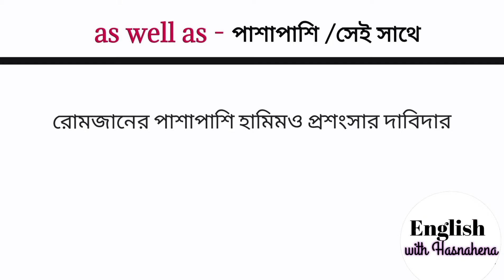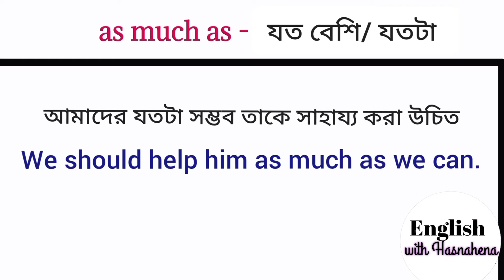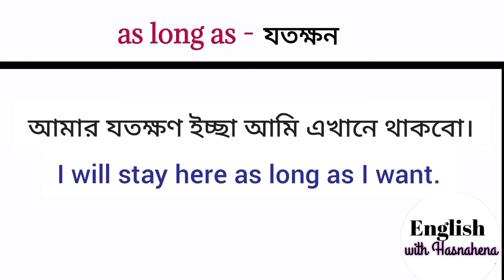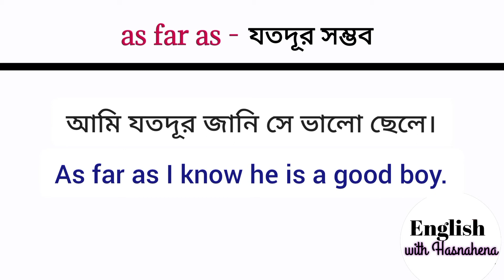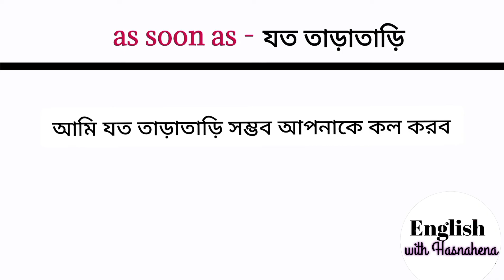uses of as well as/as far as/as long as/as much as/as soon as/spoken english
In this video,you will learn how to use
as far as
as much as
as long as
in english grammar/spoken english

spoken english
english grammar through bengali
daily use english sentences bengali meaning
speaking english
use of as well
basic english grammar learn english
english grammar
sentence structure
use of as soon as in english
as much as english
use of as

Importance of learning English :
English is an international language. In today's world of information technology and HiTech communication,learning English is must.Knowing English increases your chances of getting a good job in a multinational company within your home country or for finding work abroad. Speaking fluent English makes you more confident and explore work and places.